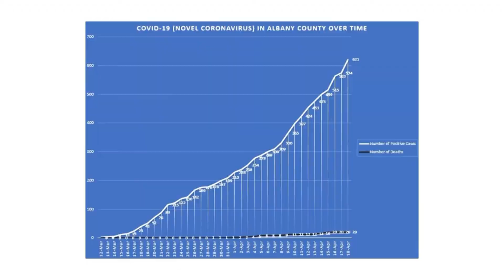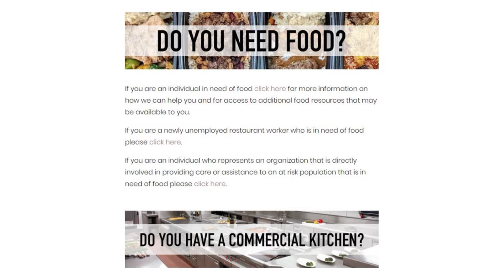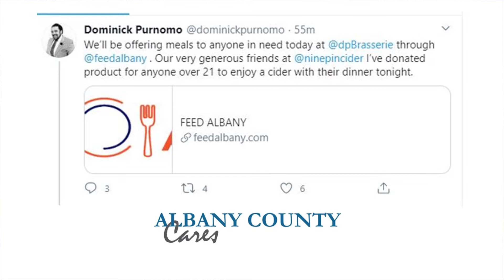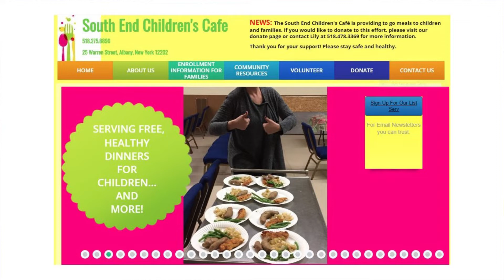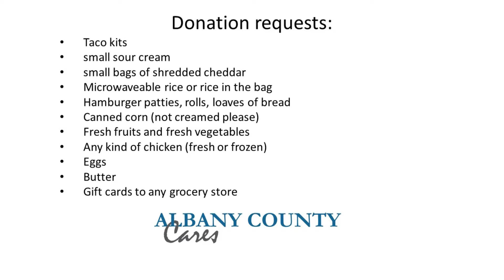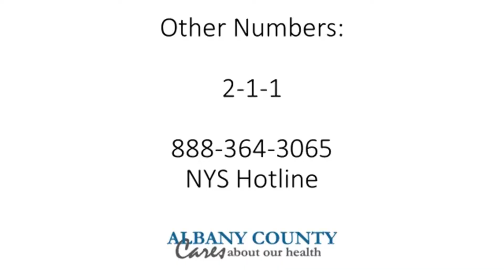Coronavirus (COVID-19) Update (April 18, 2020)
Albany County Executive Daniel P. McCoy announced today that as of this morning, there are now 621 confirmed positive cases of COVID-19 in Albany County. Additionally, there are now 747 people under mandatory quarantine and 51 people under precautionary quarantine. A total of 1,508 people have completed quarantine, and 312 of them who had tested positive for the virus have recovered. The death toll due to the Novel Coronavirus for the county still stands at twenty.

With 35 people now hospitalized, the hospitalization rate for Albany County stands at 5.63%, down slightly from yesterday’s rate of 5.92%. Seven of those individuals are now in Intensive Care Units (ICU), an increase of one since yesterday. Shaker Place Rehabilitation and Nursing Center has had 13 residents in total who have tested positive, along with 5 employees and one who has recovered and returned to work.

Dominick Purnomo, President of Feed Albany, joined the County Executive to discuss how his organization is helping local residents put food on the table during the pandemic. County Executive McCoy also announced a $10,000 check to support the organization’s mission, which was made possible thanks to United Way of the Greater Capital Region a generous donation from local mosques and the Muslim community.

“We are facing an economic crisis – some 22 million people have filed for unemployment in just over a month and local families are struggling to make ends meet. Yet, in our darkest hours, we’re seeing people rise to the occasion and show incredible generosity and compassion,” said County Executive McCoy. “Nothing exemplifies the kind of selflessness we need right now than those in the restaurant industry who have lost their jobs or their revenue providing free meals to those who are struggling. I cannot thank Dominick Purnomo and Feed Albany enough, and I encourage everyone to support this organization in any way that you can, whether that’s through contributions or volunteering.”

Feed Albany was created in direct response to the outbreak of COVID-19 and has been delivering prepared and packaged meals to those in need throughout Albany County and the Capital Region, including homebound seniors, unemployed restaurant workers and others. They are serving 750 families each week by utilizing local kitchens, including Yono’s, Savoy Taproom and Kitchen 216, and through the hard work of local chefs. In one week alone, they were able to prepare 5,200 desperately needed meals.

County Executive McCoy also highlighted the walk-up and mobile COVID-19 testing sites that he launched with the Whitney M. Young, Jr. Health Center this week at locations across downtown Albany and in Watervliet. Since Thursday afternoon, 110 people have been able to get tested. Testing is currently available at Whitney M. Young, Jr. Health Center at 920 Lark Drive, Albany Monday through Friday from 9:00am to 4:00pm. The County Executive also announced the rotating schedule and locations of the three mobile testing sites for the upcoming week beginning on Monday (see below). All testing is done by appointment only and after being screened for symptoms over the phone by calling the Whitney Young, Jr. Health Center at . Weekly schedules are posted to the Albany County website here.

The County Executive also took time to highlight the work of the South End Children’s Café, including their food drive they host every Monday from 5:00pm to 6:00pm to deliver meals to 350 families each week. Those who would like to donate can bring items to 25 Warren Street in Albany this Monday. This week they are collecting taco kits, small containers of sour cream, small bags of shred cheddar cheese, eggs, butter, microwavable rice or rice in the bag, hamburger patties, rolls, loaves of bread, canned corn, fresh or frozen chicken, fresh fruits and vegetables and gift cards to local grocery stores.

For those who are experiencing stress, anxiety or even depression during the ongoing COVID-19 crisis, the County Mental Health Support Line is available seven days a week from 8:00am to 8:00pm at . The County Executive is also offering videos on coping, crafts and reading, AAU karate, exercise and more. Anyone experiencing a psychiatric emergency should still call the Albany County Mobile Crisis Team at (518) 549–6500.

Daily briefings are recorded and may be seen with slides on AlbanyCounty.com, the County’s Facebook page, public access channels—Open Stage Media in Schenectady and Channel Albany in the city of Albany and on Capitol OTB—Channel 1250 Spectrum and Channel 467 on Fios.

For all COVID-19 questions and concerns, including issues with price gouging and fraudulent products, residents are encouraged to use United Way’s 2-1-1 hotline as well as the State Department of Health’s hotline at .